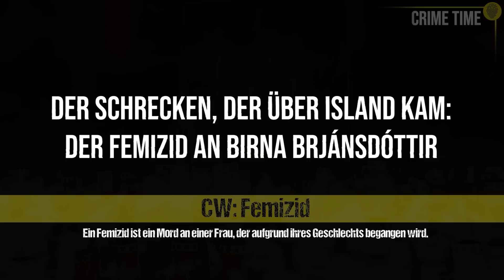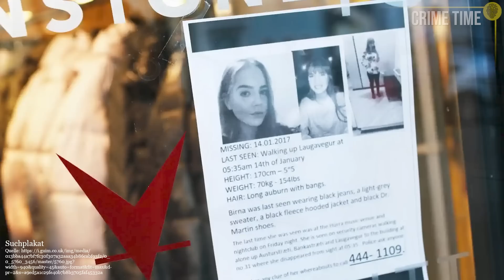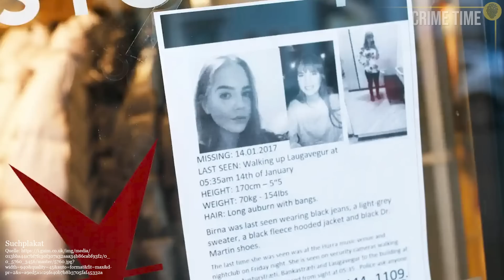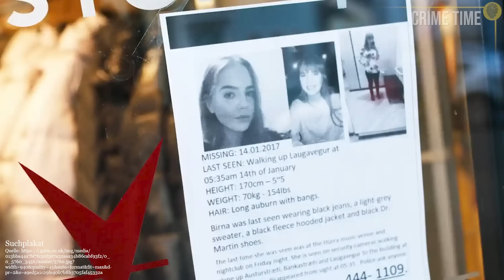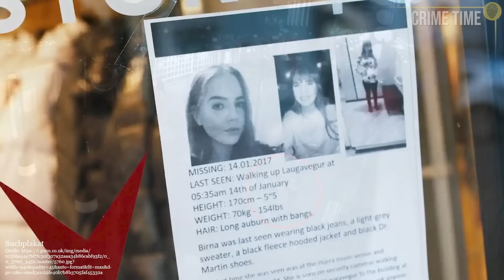Der Mord, der Island erstarren ließ: Der Femizid an Birna Brjánsdóttir | Doku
Kaum ein Land gilt als so sicher und friedlich wie der Inselstaat Island: statistisch gesehen gibt es 1,8 Morde im Jahr - doch viele Jahre vergehen immer wieder, in denen kein einziger Mensch in Island getötet wird, Die Kinder wachsen mit einem Gefühl der Sicherheit auf: niemand schließt in Island die Haustüren ab, es ist normal mit Fremden zu reden und jeder hilft jedem, ganz gleich ob man sich kennt. Doch all das ändert sich im Jahr 2017: es ist das Jahr, in dem das Verbrechen an Birna Brjánsdóttir das ganze Land erschüttert und das Denken der Isländer verändert

***Der Fall ist ein Reupload und existiert bereits als Streamausschnitt auf meinem Kanal. Habe dazu nun eine schnieke Doku gemacht.

Quellen:
**Solltest du für deinen Podcast oder einen Beitrag meine Recherche als Quelle nutzen, freue ich mich über Credits.**